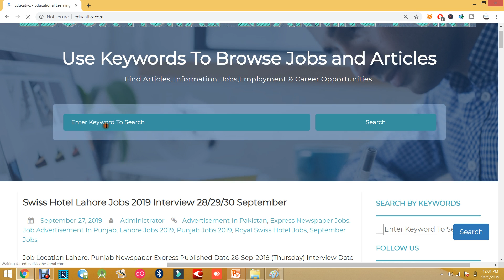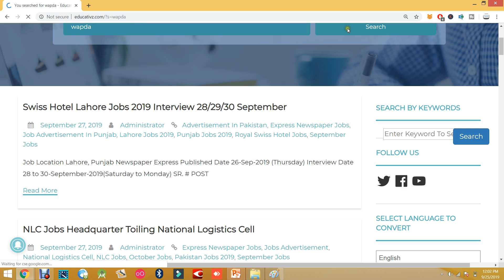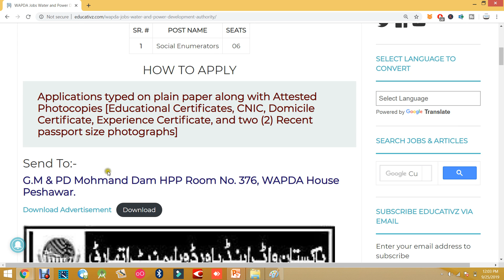WAPDA Jobs 2019 | Latest WAPDA Jobs in Pakistan | Water and Power Development Authority Jobs | Inter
WAPDA Jobs 2019. Latest WAPDA Jobs in Pakistan. DAM Jobs. Water and Power Development Authority Jobs. FA Jobs. Fsc Jobs. Pakistan Government Jobs. Government Jobs in Pakistan.